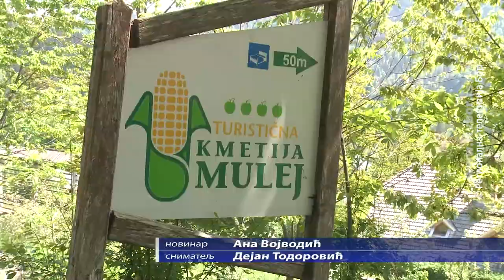Seoski turizam u Sloveniji, 19. maj 2022.(RTV Bor)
Studijska grupa iz Srbije obišla je u okviru projekta “EU za kulturno nasleđe i turizam” koji sprovodi GIZ nekoliko slovenačkih seoskih gazdinstava, koja su uspela da spoje ponudu smeštaja sa proizvodnjom hrane. Tako se specijaliteti ovog kraja uvek nađu na trpezi i ponude gostima, koji tada imaju priliku da probaju domaću hranu.